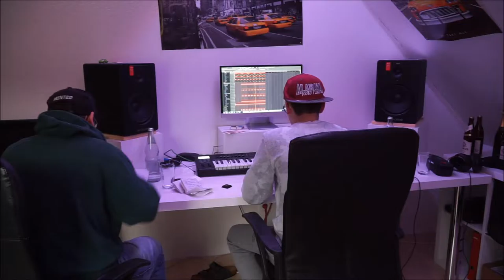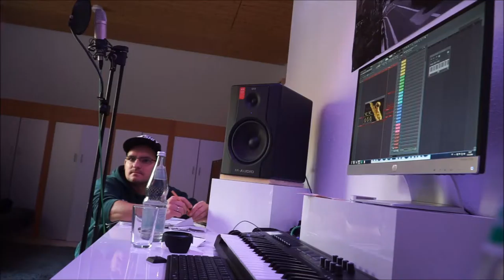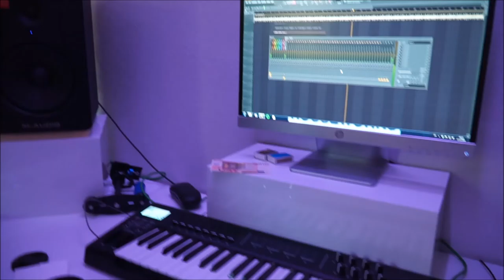DJ Artonic & EMPAX / STUDIOSESSION 2016 (That's How we do!)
DJ Artonic and EMPAX in the studio!
That's How we work in the Studio when we are making new Tracks!
There will be many Tracks that we releas in the future .
Be ready !
see you..